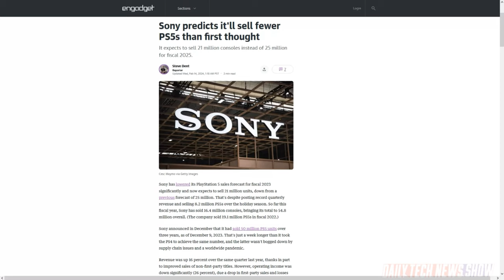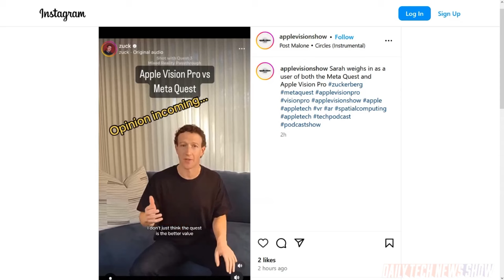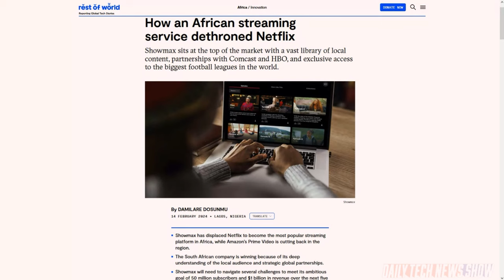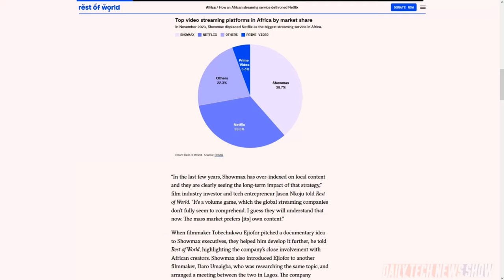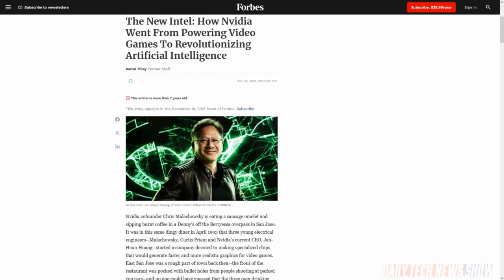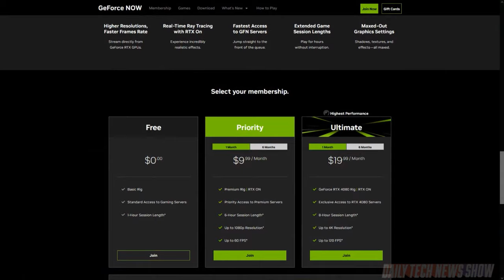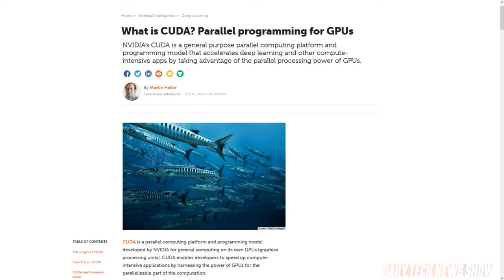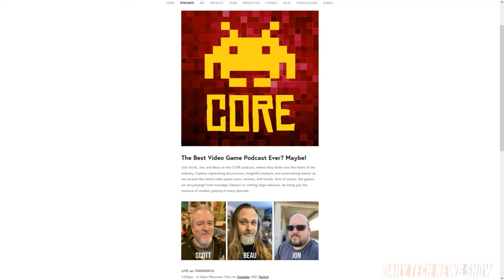What Did Nvidia Get Right? - DTNS 4706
How did Nvidia go from gaming company to AI darling worth a total market cap just behind Apple and Microsoft? Plus how did a South African based company dethrone Netflix as top streamer on the African continent? And Meta CEO Mark Zuckerberg posted a video of his views comparing the Vision Pro to the Meta Quest 3.

Today’s guest:
Scott Johnson

Next guest:
Justin Robert Young